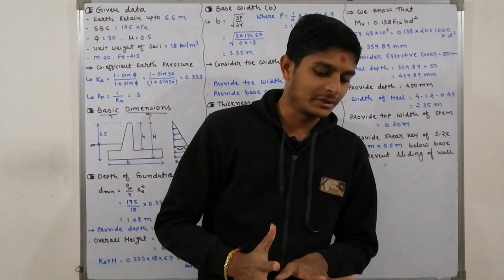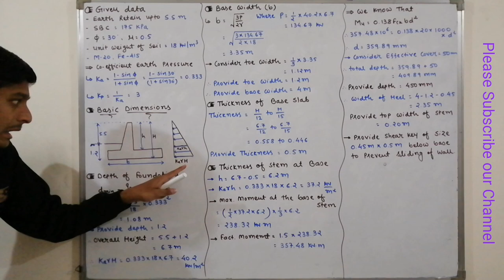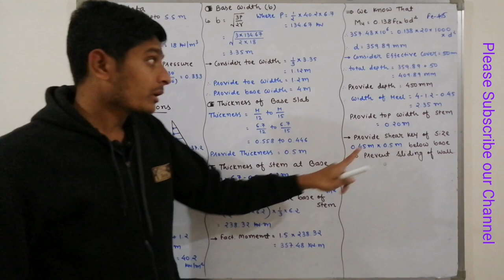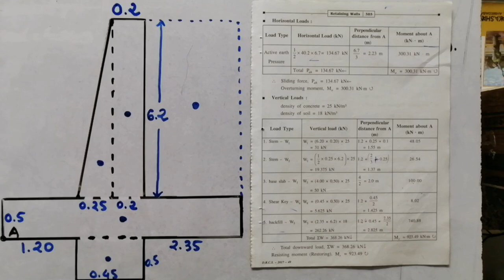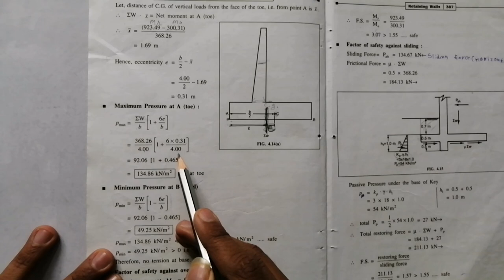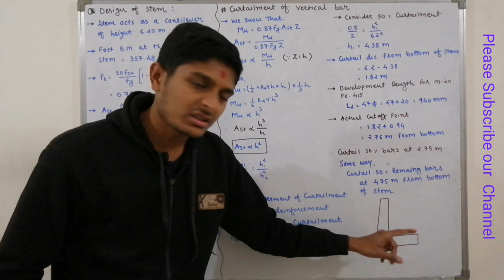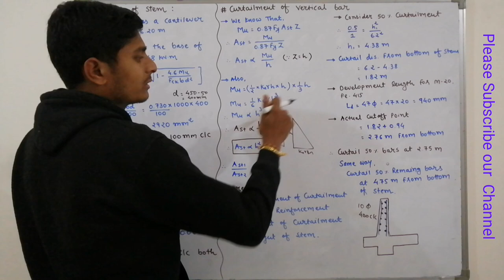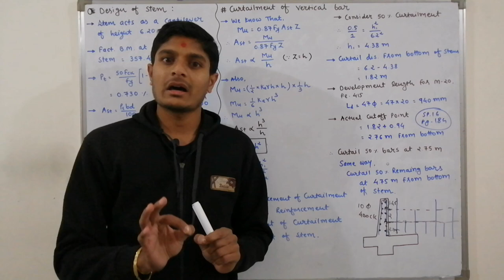Design of Cantilever Retaining wall | GTU | DRCS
Hope You are Enjoying Learning Through This Video. Do some more Practice of this type of  example to get solid confidence.